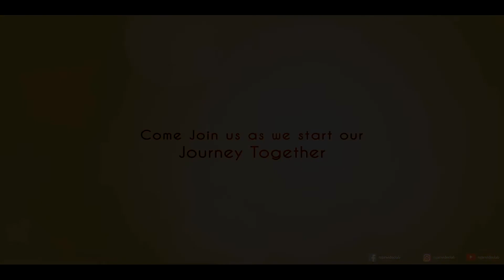SAVE THE DATE | 2021 | BEST VIDEO | RAJAN VIDEO LAB | 9839145465 6306754007 | WEDDING | VARANASI 🙏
This is offical channel of RAJAN VIDEO LAB.
We offer professional photography services for all occasions.